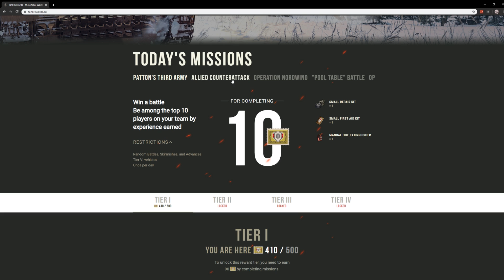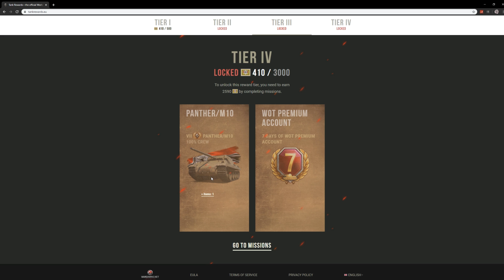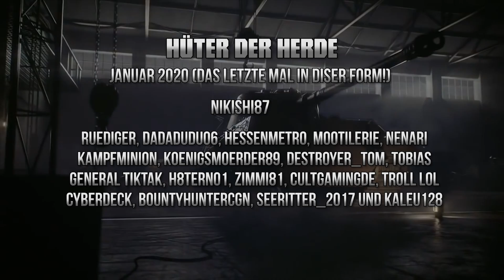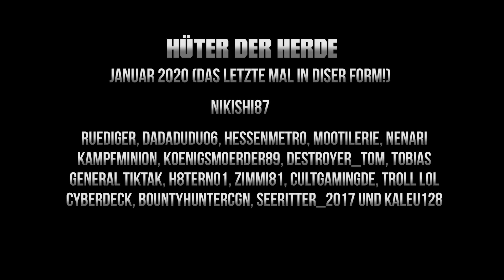Panther / M10 - Ersatzpanther - 2020 - World of Tanks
Der Panther / M10 im Jahre 2020. Viel Spaß!

►World of Tanks Invite Code für neue Spieler: T-15 Premiumpanzer + 100% Crew, 3 Tage Premiumzeit + Scherenfernrohr: MOOTALITYWOT